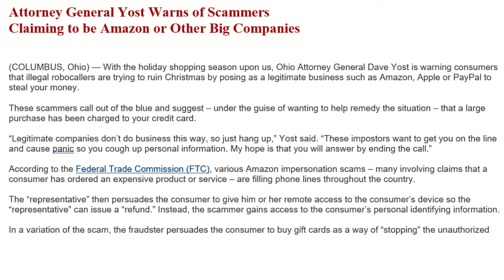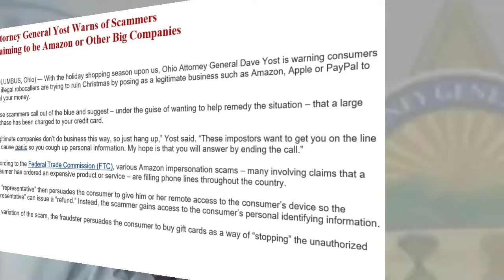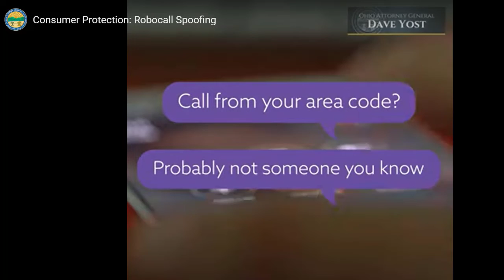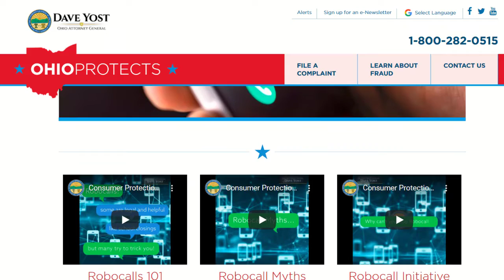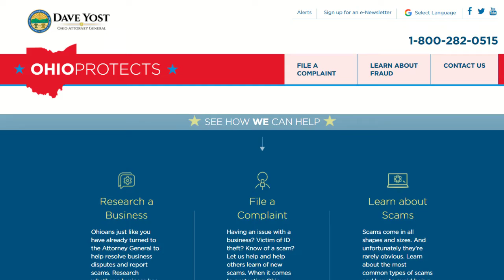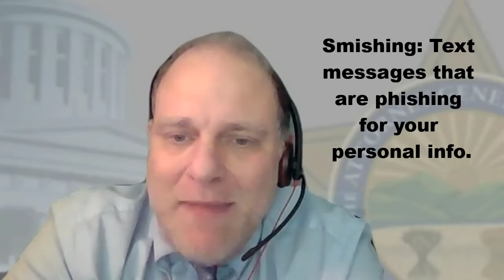CONSUMER PROTECTION AND YOU with Ryan Lippe - Scammers Pretending to be Big Retailers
CONSUMER PROTECTION AND YOU with Ryan Lippe - Scammers Pretending to be Big Retailer.
Ryan Lippe is a Consumer Educator with the State of Ohio Attorney General's Office - Dave Yost.  Ryan discusses ways consumers can protect themselves from scammers who pretend to represent big retailers and through email and text indicating you owe for high-tickets items when you did not purchase them.

Ryan Lippe
Consumer Educator – Consumer Protection Section
Office of Ohio Attorney General Dave Yost

Confidentiality Notice: This message is intended for use only by the individual or entity to whom or which it is addressed and may contain sensitive data and information that is privileged, confidential and/or otherwise exempt from disclosure under applicable law. If the reader of this message is not the intended recipient, or the employee or agent responsible for delivering the message to the intended recipient, you are hereby notified that any dissemination, distribution, or copying of this communication is strictly prohibited. If you have received this communication in error, please notify me immediately by telephone.